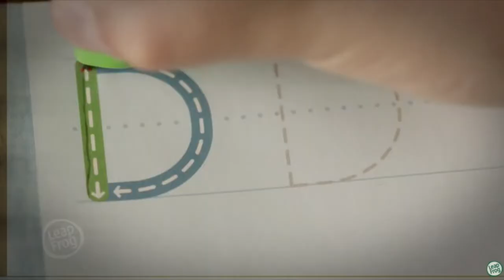Deb DeVries Corporate Narration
Visual demo incorporating a variety of corporate narration styles.  All narration by Telly award winner, Deb DeVries, with video compilation by Mike Hathcote.  VO demonstrates versatility and described as: warm, funny, authentic, intelligent, compelling, real, convincing, engaging, confident, trusty worthy, conversational